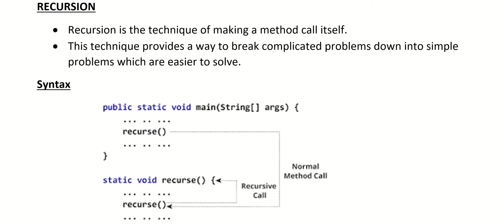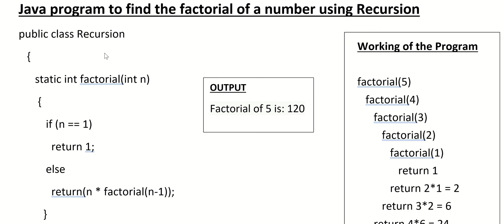RECURSION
Java program to find the factorial of a number using Recursion